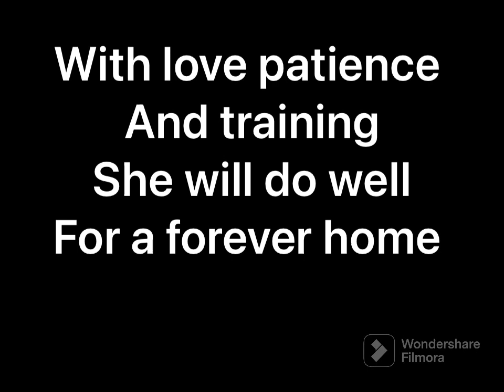Victory saved and now ready for adoption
Victory, saved from the slaughter pipeline July 2023
She is just two years old
Has been haltered, wormed and a tentus shot .
With a little love , patience and training this young filly will make a great forever horse for someone
Adoption is a big part of rescue .